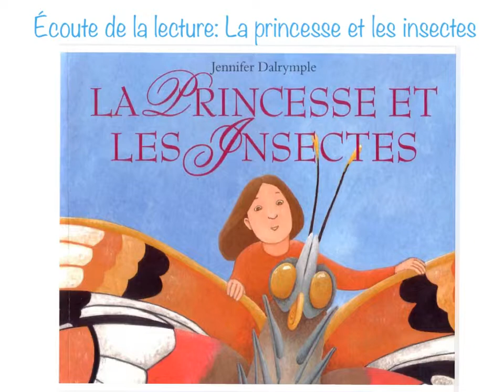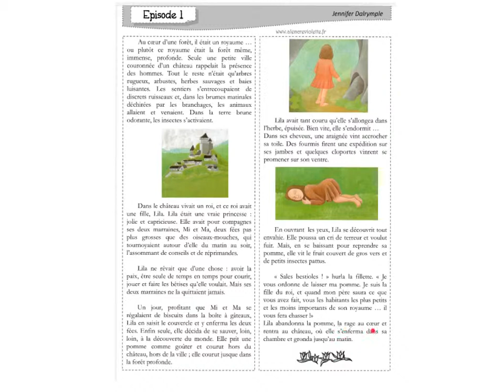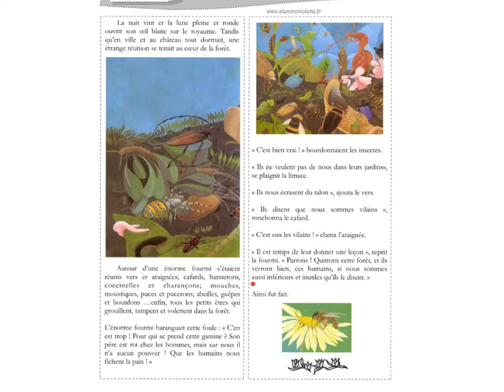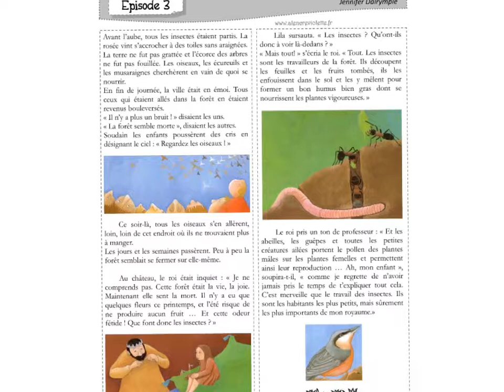Écoute de la lecture: la princesse ...